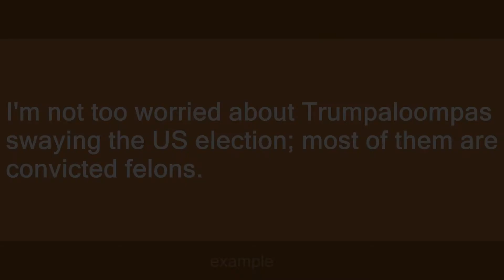Trumpaloompas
Slang flashcards: